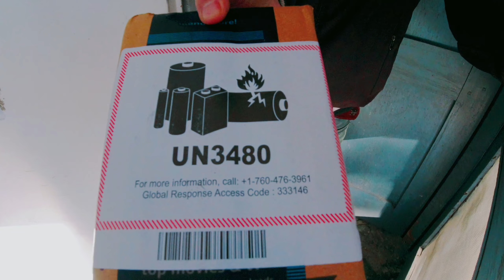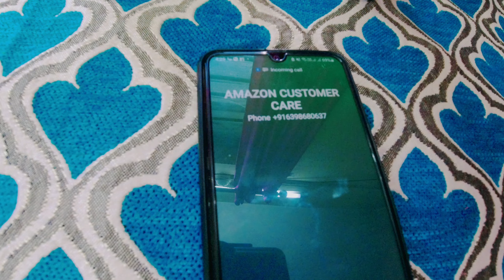आख़िर मिल ही गयी 😉 | Vlogger Life | Dehradun vlogger | Dji osmo action camera battery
A sweet story of a vlogger's life
with beautiful song and scenic beauty. You'll definitely like this one ♥️♥️♥️

Hello guys welcome to my channel, I hope you enjoyed today's video if so then plz like, comment and share the video and do subscribe to my channel for more such videos.

Raanjhanaa
Raanjhnaa
Raanjhanaa song
Vlogger life
Vlogger love story
vlogger Dost
Dji osmo action
Dji osmo action battery
Dehradun vlogger
Mussoorie
uttarakhand